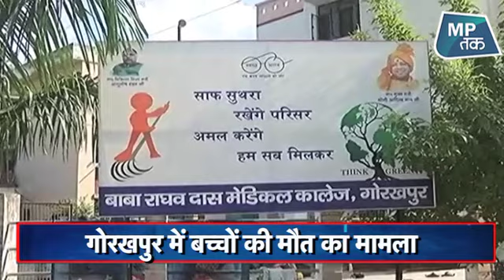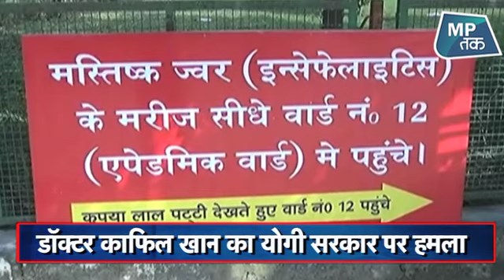गोरखपुर के डॉ. काफिल खान ने भोपाल में बोला योगी आदित्यनाथ पर हमला | MPTAK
गोरखपुर के डॉक्टर काफिल खान ने योगी आदित्यनाथ पर निशाना साधा है..भोपाल में उन्होने कहा कि दस प्रतिशत कमीशन की वजह से 2017 में बीआरडी मेडिकल कॉलेज में बच्चों की मौत हुई थी...| बता दें कि खान पर इलाज में लापरवाही का आरोप है.

 &nbsp;